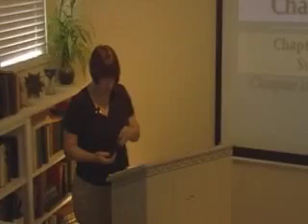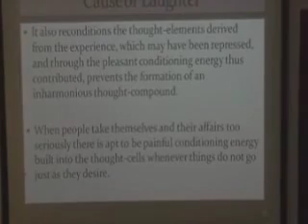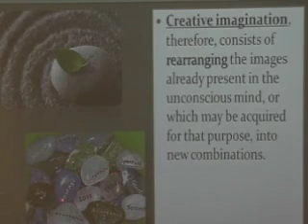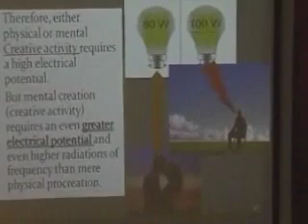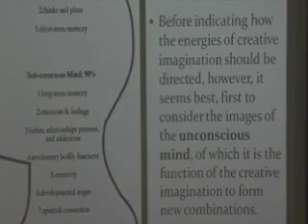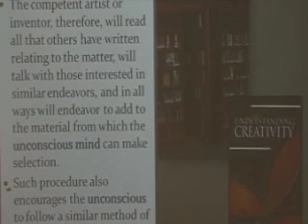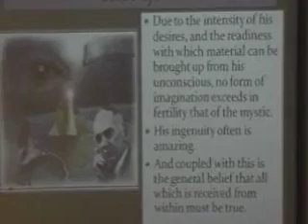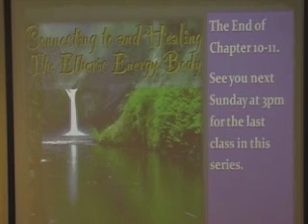Class 10: Esoteric Psychology creativity with Yvette Via Light.org August 22, 2010 - 3:00 PM MDT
Visit Our Official Bio Page of The Church of Light & The Academy of Hermetic Arts 🕯️✨

The video text delves into the topic of utilizing directed writing and creative imagination for personal growth and development. It discusses the benefits of allowing the unconscious mind to play a role in the creative process and how desires and energy influence thoughts and actions. The text also touches on the idea of using psychic senses and explores the concept of psychic experiences. It emphasizes the importance of being open to receiving guidance and messages from a higher level of consciousness or inner guide. Additionally, the video mentions the potential healing and transformative power of creative imagination. By tapping into the subconscious mind and accessing deep insights, individuals can enhance their understanding of themselves and their surroundings. The text overall highlights the interconnectedness of the mind and the potential for personal growth and transformation through various techniques.

This is class 10: Esoteric Psychology creativity with Yvette Fortin. These are the full length videos of Yvette's 11 - class workshop entitled "Esoteric Psychology" which can be found at churchoflight.tv or using the under Miscellaneous Classes.

Please support our mission by donating or becoming a member to receive exclusive award manuscripts for further study and gain access to our private members' support forum via light.org. Your donations ensure that we can sustain our mission to promote Universal Welfare through the teachings and practices of the Religion of the Stars as taught by C.C. Zain.

⏱️⏱️VIDEO CHAPTERS class 10: Esoteric Psychology creativity⏱️⏱️:

00:00:00 - Introduction to the 10th class
00:06:00 - Announcements for Ally's class on Tuesday at 6:30
00:12:00 - Christopher's new series of classes starting on Thursdays
00:18:00 - Astrological indicators for success - class starting on September 9th at 6:30
00:24:00 - Skipping chapters 10 and 11 - Offense and how to read it
00:30:00 - Understanding the cells and electromagnetic stimuli
00:36:00 - Tuning in to receptors for psychic abilities
00:42:00 - Classes currently ongoing and their importance
00:48:00 - Techniques for managing the unconscious mind
00:54:00 - Developing creative imagination for success
01:00:00 - Using directed writing for guidance from higher self
01:06:00 - The mechanics of rearranging images in the unconscious mind
01:12:00 - The role of sexual energy in creative work
01:18:00 - Understanding the phenomena of spiritualistic seance rooms
01:24:00 - Suppression of physical functions and psychic abilities
01:30:00 - Exploring the valid sense of extra sensory perception
01:36:00 - Conclusion and final remarks
01:42:00 - Additional resources and recommended readings
01:48:00 - Q&A session with the instructor